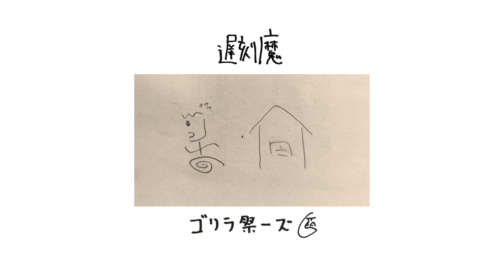遅刻魔 / ゴリラ祭ーズ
2ndミニアルバム「エクスカージョンミュージック」より最後の曲「遅刻魔」です。

作曲・編曲 古賀
ふなこし…Melodica, Handclap
平野…Recorder, Handclap
古賀…A.Guitar, E.Guitar, E.Piano, Bass, E.Drums, Chorus

絵…平野

【ゴリラ祭ーズ】
ゴリラ祭ーズは滋賀発スリーピースインストバンドです。

★1stアルバム「これまでのゴリラ祭ーズ」配信中!!!

★2ndアルバム「エクスカージョンミュージック」が配信中！

★有楽町の街の新しいテーマソングを公募する企画「有楽町うたつくり計画」にて、ゴリラ祭ーズの「有楽町のうた」が最優秀賞に選ばれました。
応援してくださった皆様、本当にありがとうございました！